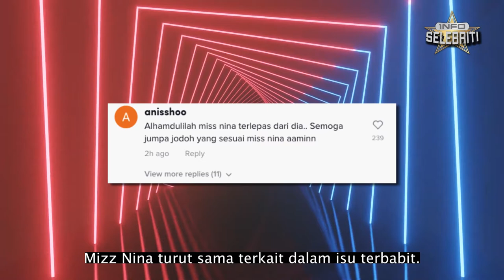NOH SALLEH DIKECAM LUDAH ATAS PENTAS ??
Baru-baru ini tular rakaman video penyanyi, Noh Hujan berkelakuan tidak senonoh ketika Konsert Hausboom Music 2022 yang diadakan di Maeps, Selangor.